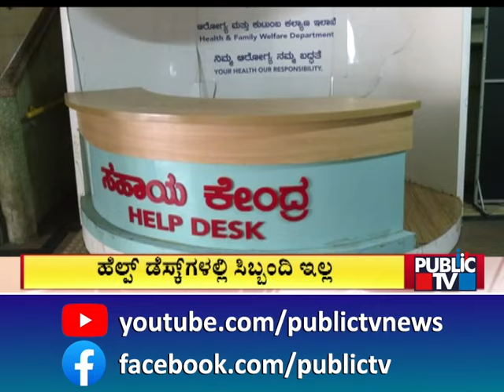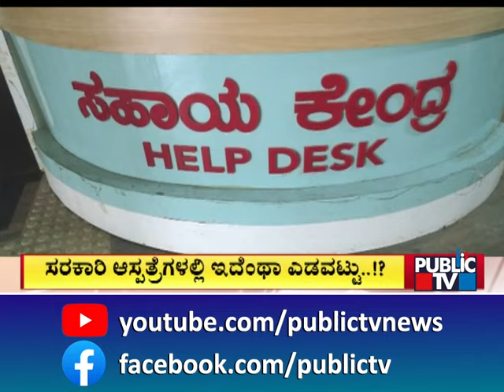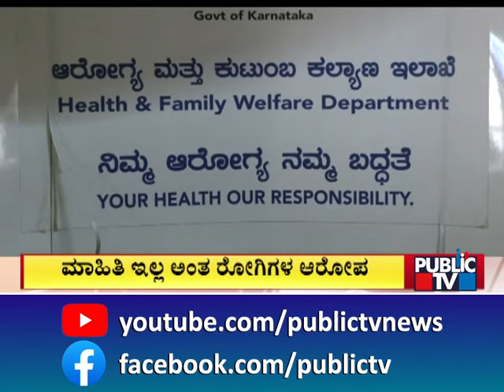ಸರ್ಕಾರಿ ಆಸ್ಪತ್ರೆಗಳಲ್ಲಿ ಇದೆಂಥಾ ಎಡವಟ್ಟು..!? | Bengaluru | Public TV